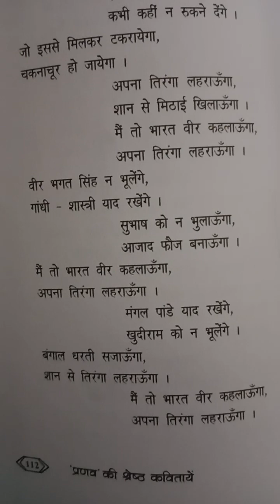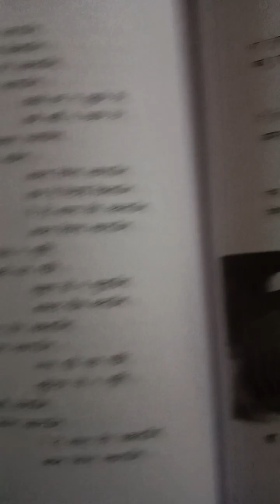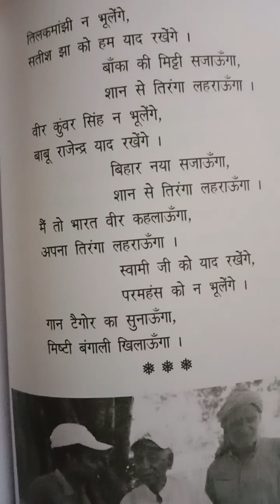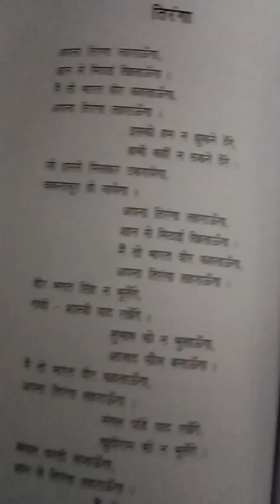अपना तिरंगा लहराऊंगा